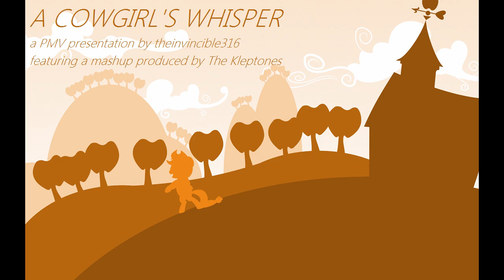PMV - A Cowgirl's Whisper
Track used -- "Careless or Dead" by The Kleptones

A mashup featuring:
Wham! (feat. George Michael) -- "Careless Whisper"
Bon Jovi -- "Wanted Dead or Alive"

A great mashup can come from anywhere, and be made by anything. Two groups that you'd never imagine being together, but somehow, it still works. Picture a young, dusty jeans-and-chaps-clad Jon Bon Jovi, on a stool in a smoky London jazz lounge, circa 1984, and you're on your way. This track was so much fun to work with, and so was good ol' AJ, doing her cowgirl thing like she always does. I hope you all enjoy the video, and thanks so much for your continued support.

I couldn't really think of much to say here, but now I've got awesome news! I want to thanks Equestria Daily for featuring this video on October 12, 2012, along with "Galvanize the Solar Empire", giving me my FIRST EVER DOUBLE FEATURE, and my 9th all-time! That is so unbelievably amazing, I don't even know where to start! THANK YOU SO MUCH!!

Notice: This video is a fan-made, non-profit, just-for-fun project.